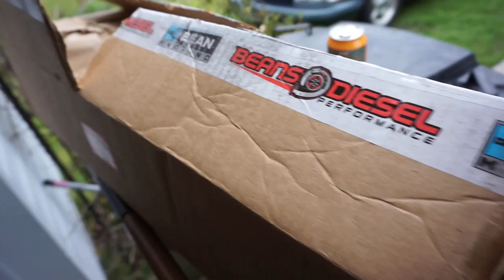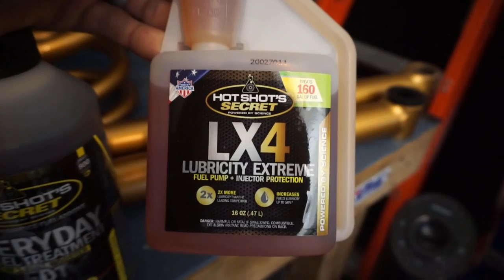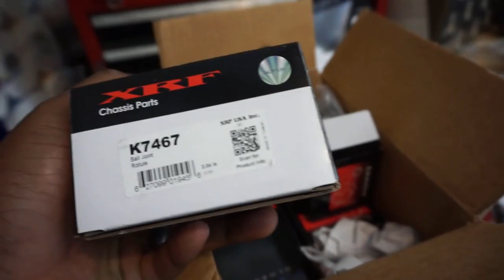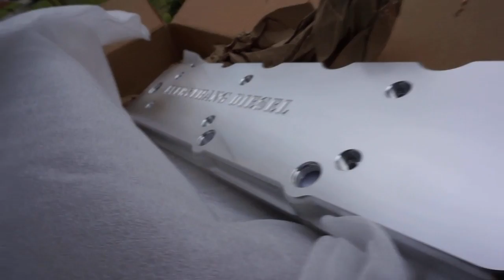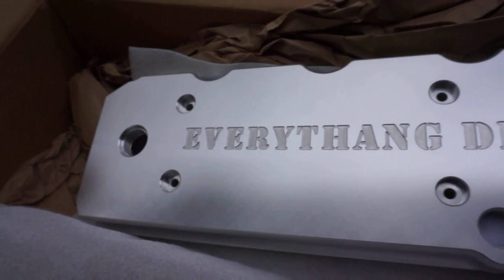UNBOXING MORE AWESOME PARTS!!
As always links are below for Products!! Link is below.

*6.7 CUMMINS INTAKE HORN
*LICENSE PLATE LED PODS
*LED CLEAR LENS CUSTOM TAIL LIGHT
*FORTIN CRIME STOPPER UPDATER
*FORTIN EVO ONE ALL REMOTE START MODULE
*FORTIN EVO 1 WAY REMOTE
*AMP TERRAIN M/Ts 37X13.50R24
*KENWOOD DMX7706S
*5IN STRAIGHT PIPE EXHAUST